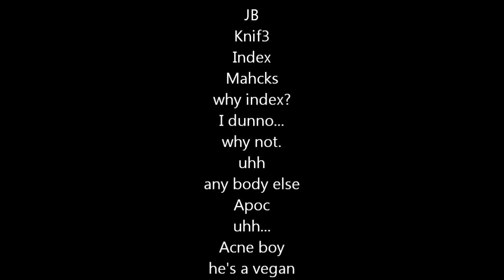THE DARKEST DUBSTEP